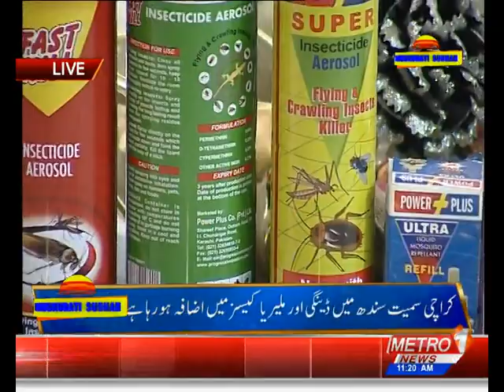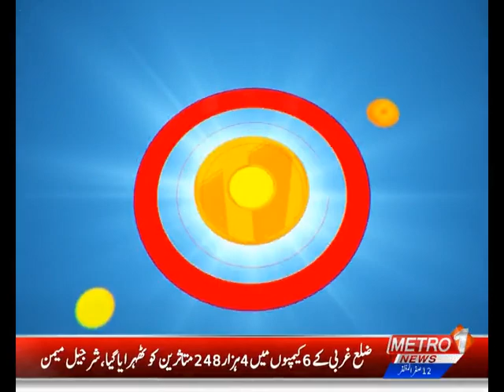Fayyaz Ahmed Abro | Power Plus | Muskurati Subha with Kahkashan Faisal | 9 Sep 22